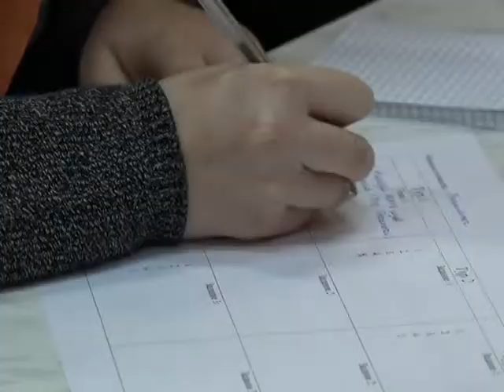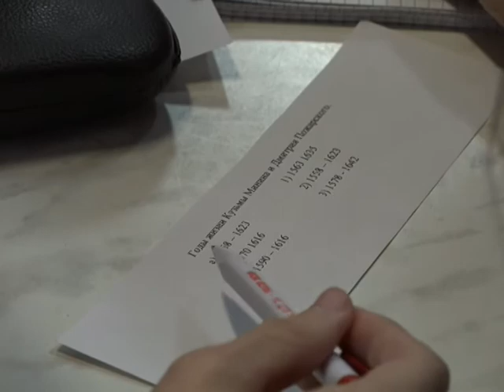Экскурс в историю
Продемонстрировать уровень знаний, сразиться за звание лучшего. На минувшей неделе в Суходольской второй школе прошла викторина, участие в которой приняли команды из нескольких школ муниципалитета.
Хорошую подготовку показали все, а самых лучших определило жюри по результатам трех туров.